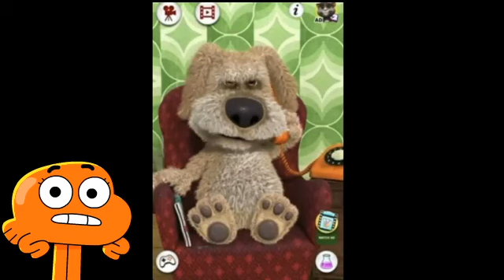random animation i made 3 months ago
rigs by @ananimationprofile and @Anna-Mates